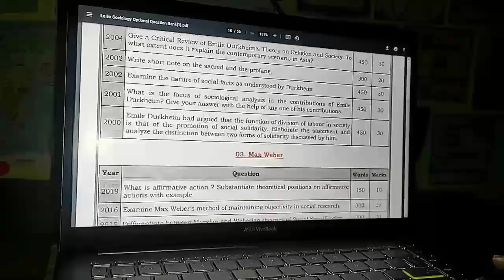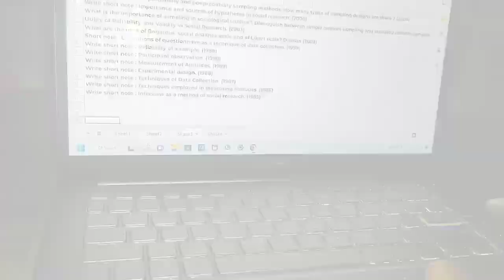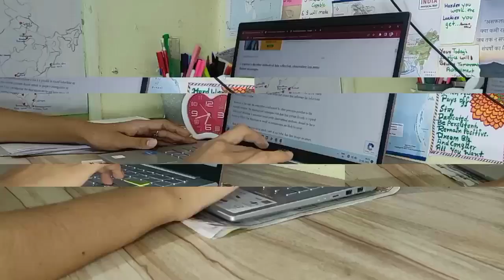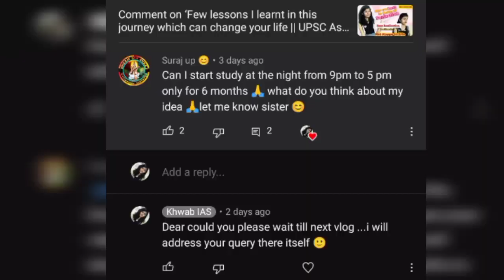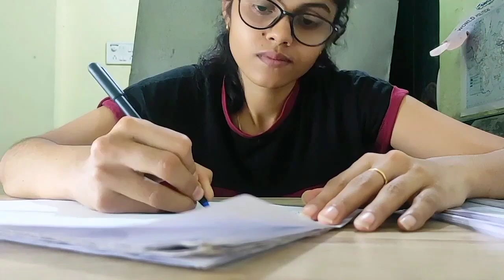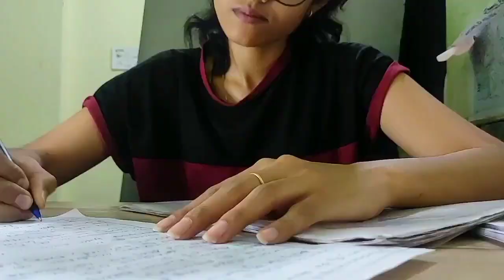Night Study Vlog 🌃 (5:06pm to 1:52am) | A night in life of UPSC Aspirant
UPSC ASPIRANT | Village Study Vlog | UPSC CSE Aspirant Preparation | IAS Aspirant

Hope uhh like the vlog😌

Please Give ur love and blessing so i can Achieve it and  many more😍
I'll give my full effort to give a productive video so u can also learn something new☺

Night Study
vlog
study vlog
night study
all night puller
a night in life of aspirant
study hard
study more
college exam study
college student
upsc aspirant
ias aspirant
upsc study vlog
study hard
study more
Student Life
Study Motivation